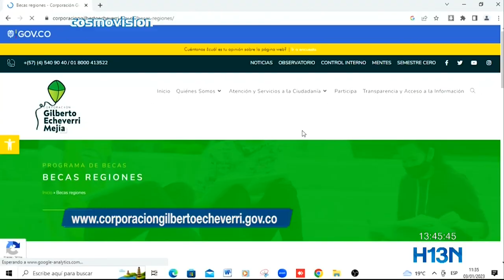Becas Regiones para la educación superior en Antioquia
Becas Regiones, un programa de financiación para la educación superior en Antioquia.